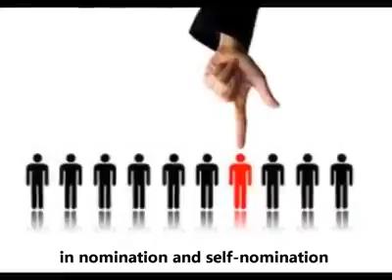News 07 - Vietnam's election day - Trang Teresa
1. Political responsibility: trách nhiệm chính trị
2. Democratic right: quyền dân chủ
3. Communist Party: Đảng Cộng Sản
4. Political Institution: cơ quan chính trị
5. stipulate: quy định
6. The Constitution: Hiến pháp
7. The law on the Election: luật bầu cử
8. Deputy of National Assembly: Đại biểu quốc hội
9. People's Council: hội đồng nhân dân
10. nomination: đề cử
11. self-nomination: tự ứng cử
12. self-nominee: người tự ứng cử
13. mass media: thông tin đại chúng
14. will: ý muốn
15. aspiration: khao khát
16. fundamental right: quyền cơ bản
17. the state: chính phủ
18. of the people, for the people, by the people: của dân, do dân và vì dân

Script:
National Election day
Hi, my name is Teresa and here is the news.
By voting Vietnamese people citizens exercised their democratic right and fulfilled their political responsibility to the nation. Voting is the best way to demonstrate trust in the Communist Party of Vietnam and the political institution as stipulated in the Constitution.
The Law on the Election of Deputies to the National Assembly and People’s Councils has expanded the right to democracy in nomination and self-nomination. The number of self-nominees has increased and voters’ meetings and campaigning have been publicized through the mass media.
The election of deputies to the National Assembly and People’s Councils represents the people’s will, aspirations, and right to mastery in building up the state and representative agencies at all levels. It is the people’s fundamental right to develop a state of the people, for the people, and by the people.